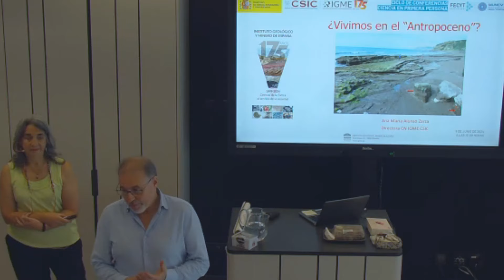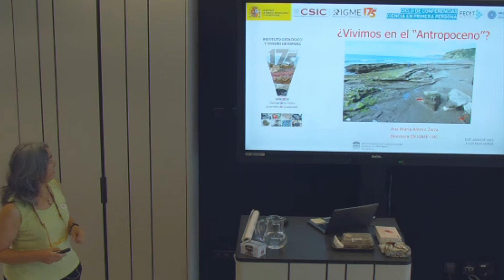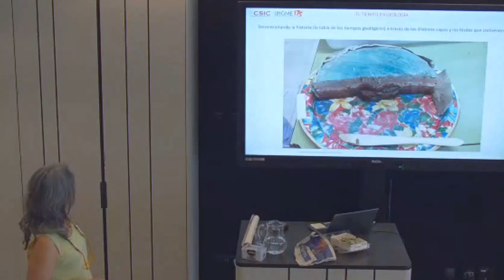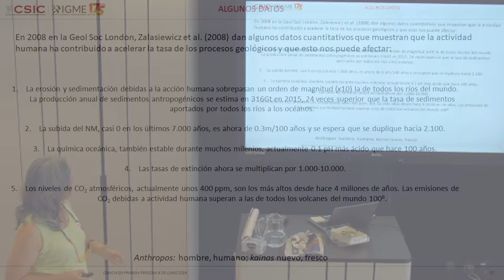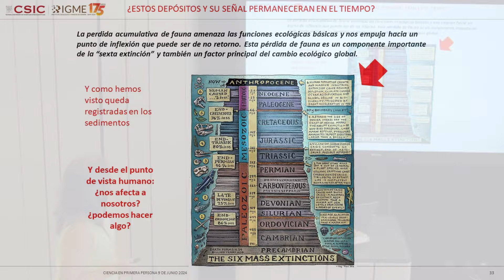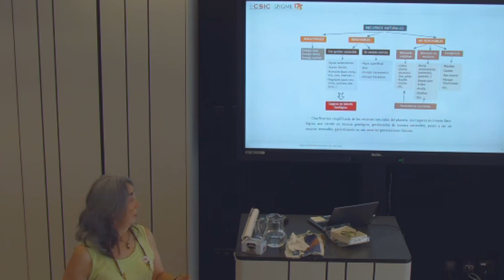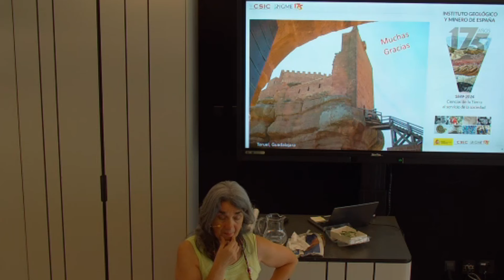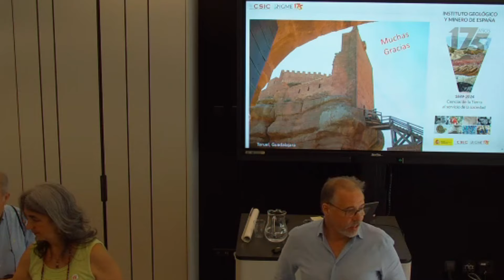Ciclo "Ciencia en primera persona": ¿Vivimos en el Antropoceno?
El Museo Nacional de Ciencia y Tecnología, MUNCYT, de Alcobendas y el Consejo Superior de Investigaciones Científicas, CSIC, han organizado una nueva edición del ciclo de conferencias divulgativas “Ciencia en Primera Persona”.

La conferencia "¿Vivimos en el Antropoceno?" tuvo lugar el 9 de junio y fue impartida por Ana María Alonso Zarza, Directora del Centro Nacional Instituto Geológico y Minero de España.

Presentan: Fernando Luis Fontes Blanco, Director del MUNCYT y Enrique Sastre de Andrés, Delegado Institucional del CSIC en Madrid.

Esta ha sido la última conferencia de esta edición del ciclo que volverá en el mes de octubre de 2024.